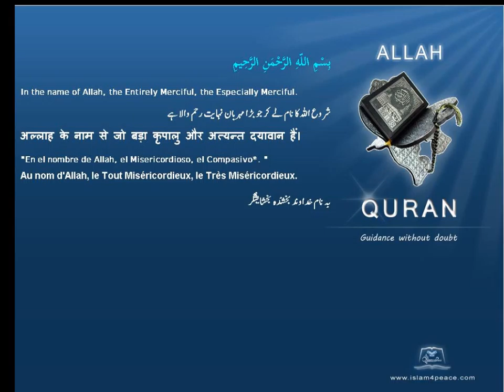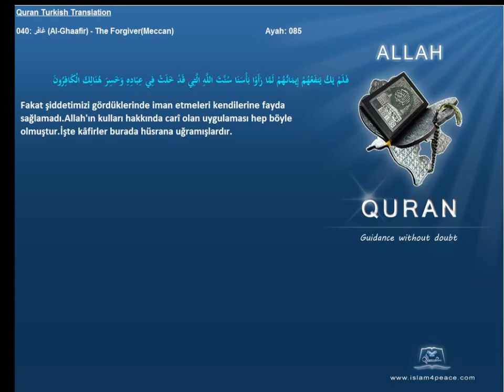Quran Turkish Only 040 غافر Al Ghaafir The ForgiverMeccan Islam4Peace com